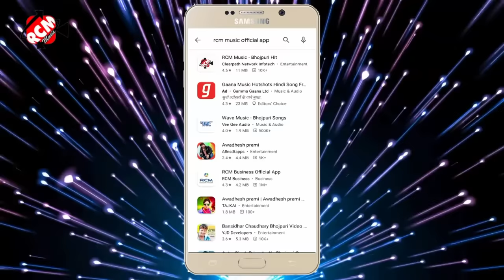का इस साल का नया भोजपुरी वीडियो सांग || मिलल भतार बाटे बवना रे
Title: Milal Bhatar Bate Bawana Re
Singer: Awdhesh Premi Yadav
Lable: RCM Music
Lyrics: Writer Rakesh
Video Director : Tushar Kesharwani , Sunil Pandey